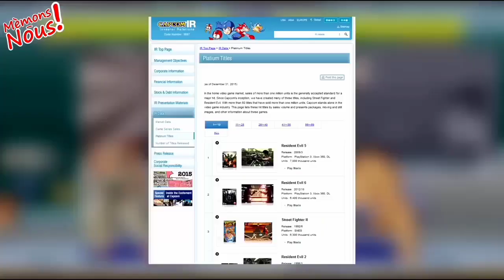Seulement le 3ème jeu Capcom le plus vendu ?!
Extrait de l'épisode de Mèmons-nous dédié à Street Fighter (Partie 1)